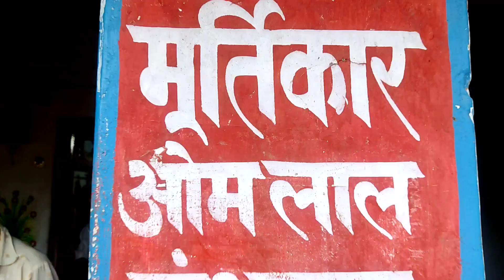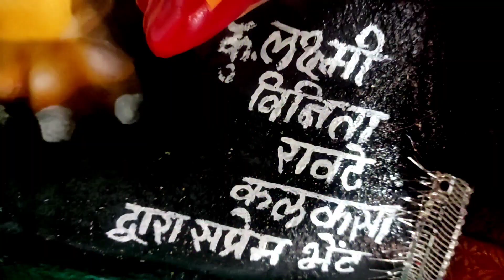दुर्गा मूर्ति कला केंद्र मालीघोरी खपरी | Durga Murti 2022 | Khapri | Balod | Jagdev Komarya Vlogs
Check My Main Youtube Channel